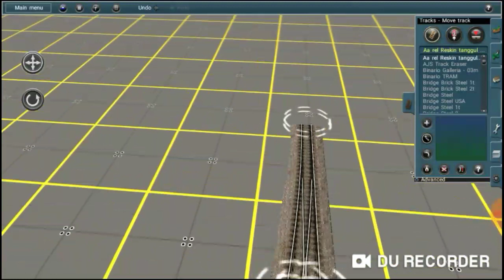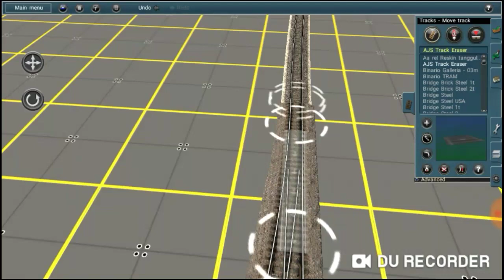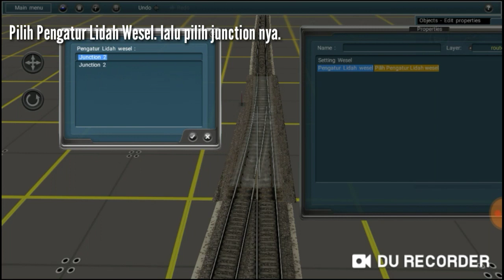TSA : Tutorial Pasang Wesel IRC Sederhana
Semoga Bermanfaat Tutorial ini